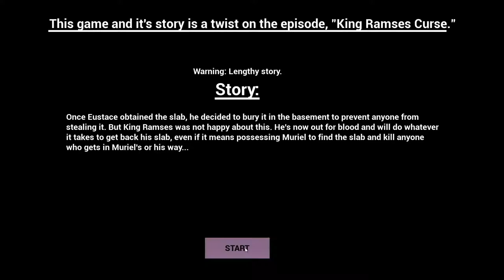The Things We Do For Love - Courage’s Curse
Nash and Peter play a game based on arguably one of the scariest Cartoon Network episodes of all time! Also, where’s me mallet?